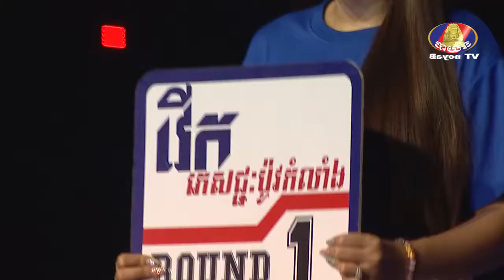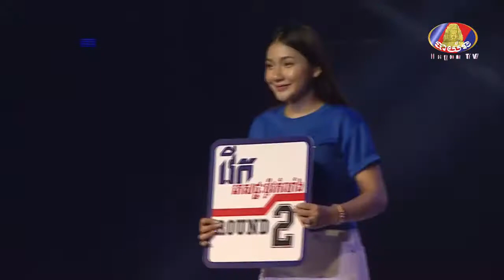Khmer Boxing-អ៊ូច ធារិទ្ធ VS Vatchharasak